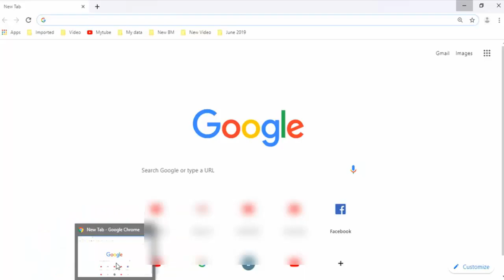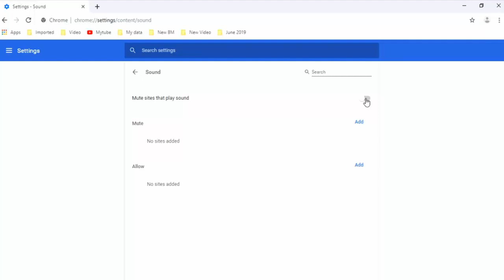How To Mute And Allow Sites Sound In Google Chrome